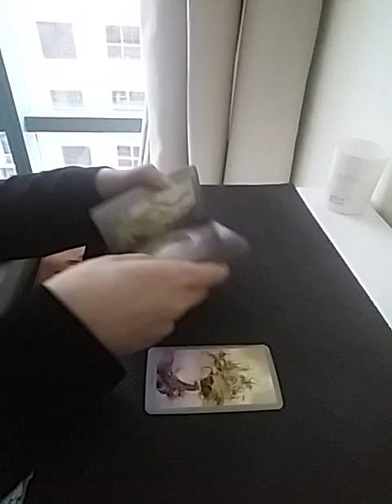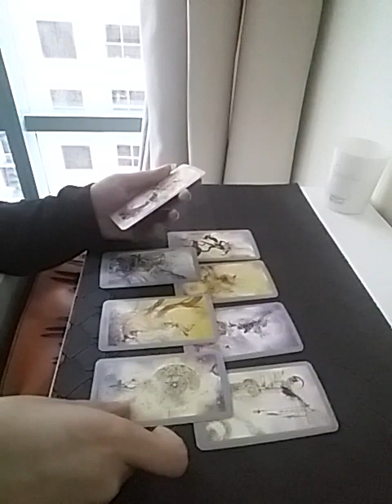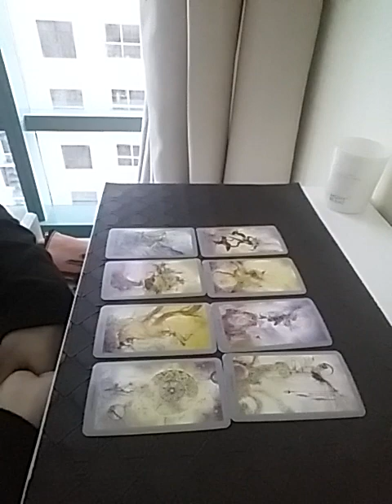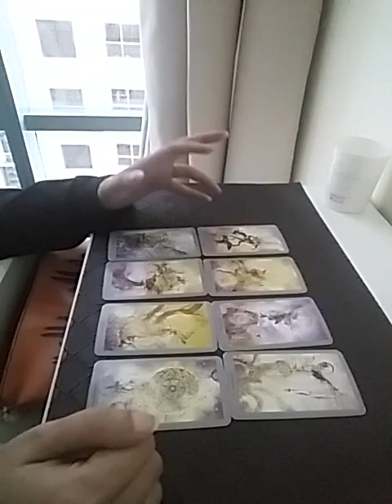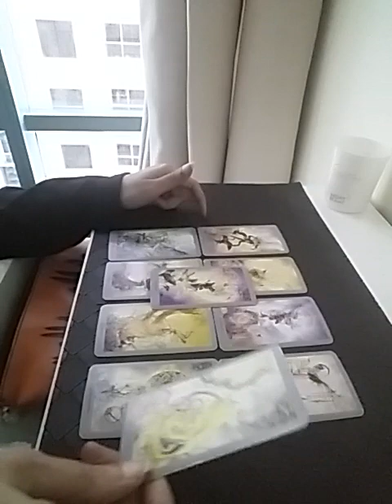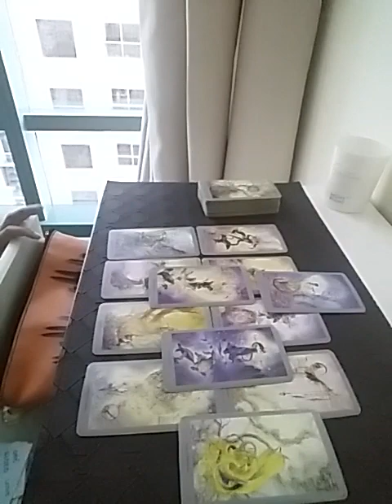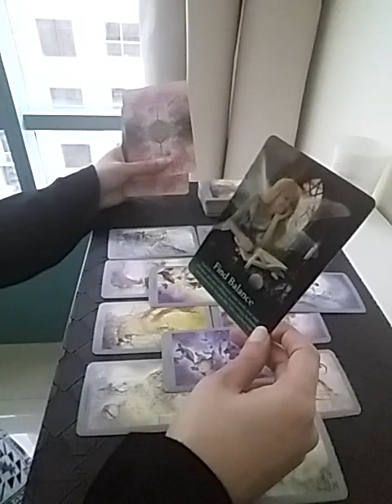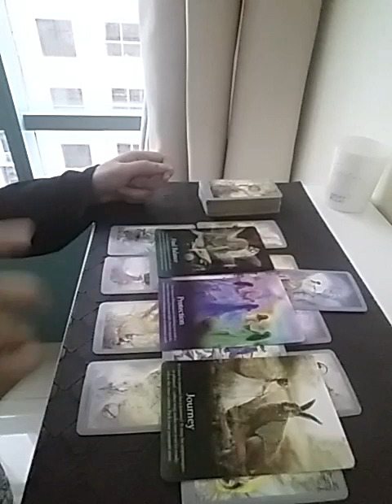GEMINI ~ OOOPS ! YOUR PERSON doesnt understand the sensitivity of the matter 😮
Services i offer :

1- 1 question reading - 35 USD

2- 2 question reading - 55 USD

3- 3 question reading - 70 USD

4- 5 question reading - 100 USD

5- Love n Relationships - 100 USD

6- 15 Minutes customized *SPIRITUALLY CHARGED* affirmations that give 100% RESULTS  - 100 USD

7- Consultation and step by step guidance to MANIFEST your Dream Desire and Goal.

8- Unique Scripting technique to manifest your desire - 80 USD

9- Protection from bad influences and energies - 60 USD

10- Removal of Black Magic - 100 USD

12- Dream Interpretation - 40 USD

13- Spiritually Charged Affirmations + Unique Scripting Technique - 150 USD

14- Money rituals - 60 usd

15- Love Rituals - 100 usd

16- Subliminals - 100 usd

17- Consultation along with 1 manifestation technique - 100 usd

18- Angel guidance - 40 usd

19- 5 Minutes Guided Meditation - 50 usd

20- 5 Minutes Affirmations - 50 usd